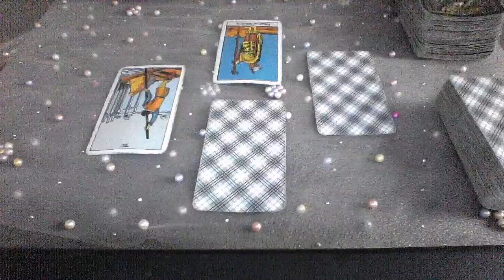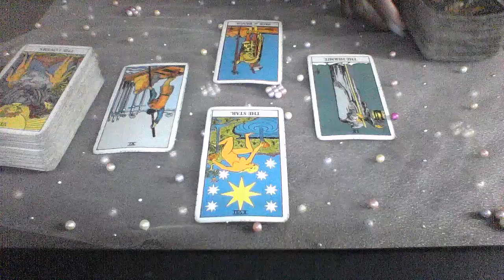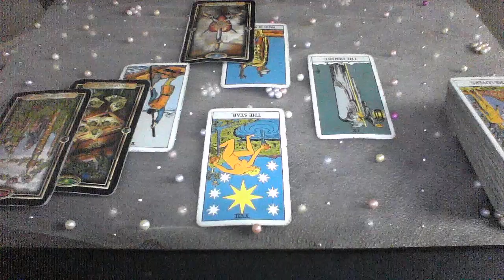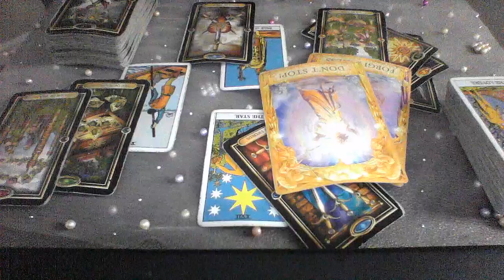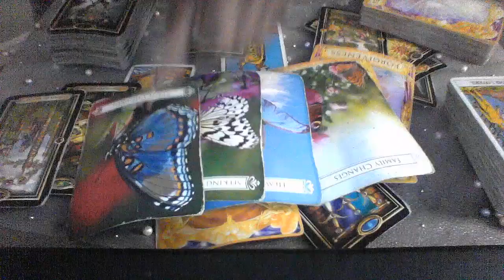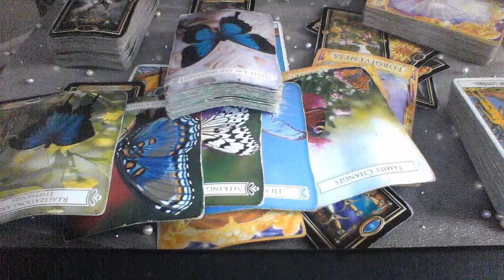PISCES SEPT 8 14 2019 ARE WE OR ARE WE NOT BECAUSE I HAVE A LOT TO OFFER